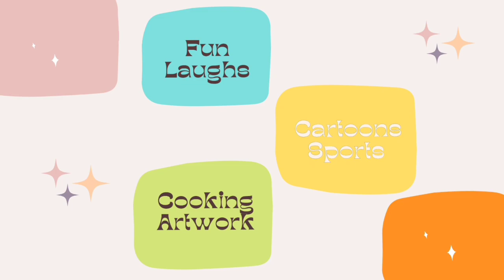Miraculous Ladybug and Catnoir | Recreation | Conformation | Last day